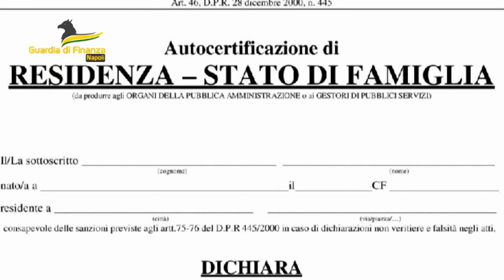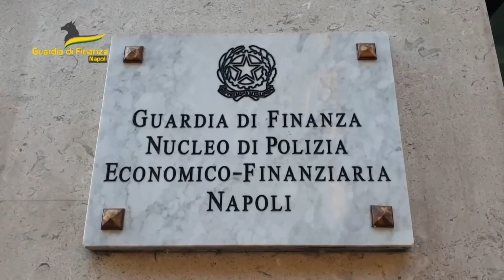TG NAPOLIVILLAGE DEL 150224